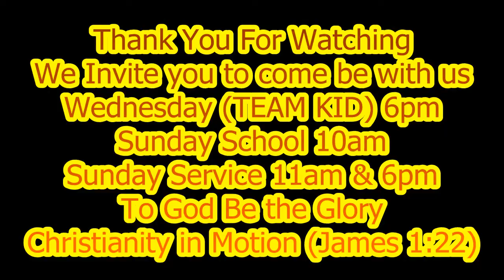Cumberland Freewill Baptist Church Sunday Morning Service July 24 2022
Cumberland Freewill Baptist Church
Williamsburg, Ky
Sunday Morning Service July 24 2022